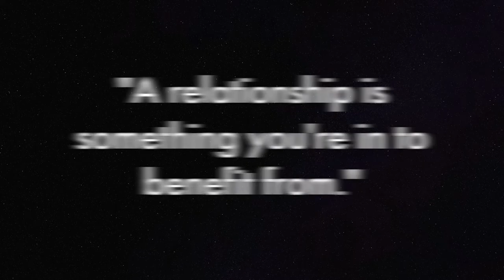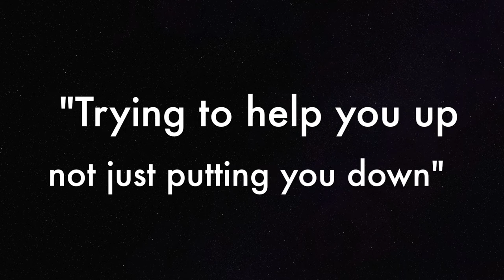St Philip Howard debates healthy relationships